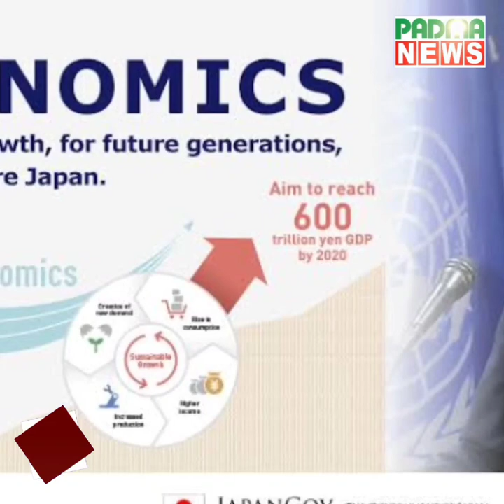বিদায়ী বছরে আলোচিত যেসব ঘটনার সাক্ষী হলো বিশ্ব | UCRAIN | RUSSIA | Padma News